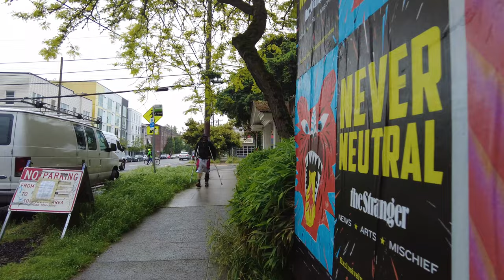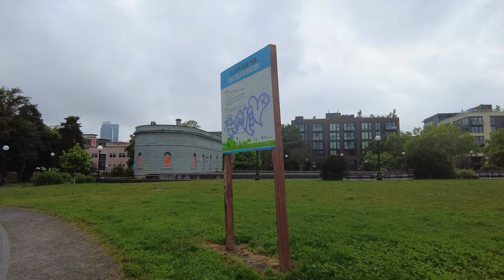☔️ Rainy Capitol Hill Neighborhood Walk + Cal Anderson Park | 4K Seattle Walking Tour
It's a rainy Friday afternoon and we're exploring the Capitol Hill neighborhood in Seattle, ending at Cal Anderson Park ☔️

00:00 - 12th Ave
01:25 - E Olive St.
04:28 - 14th Ave
06:15 - E Pine St.
08:49 - 12th Ave
14:32 - E Pike St.
15:53 - 11th Ave
17:26 - E Union St.
18:40 - 10th Ave
22:21 - E Pine St.
24:47 - Cal Anderson Park

I've officially been in Seattle for 17 days and I love it more and more each day! Summer's just around the corner but this week has been pretty rainy. You'll have to forgive the water on the lens in this one 😉 After a stop at Rachel's Ginger Beer, I headed out into the rain to walk around the Capitol Hill neighborhood. After that, I headed over to Cal Anderson park, which is our final destination. We'll walk past a few places I love, but drop your favorites in the comments below!

If you enjoyed this video, I’d so appreciate it if you gave it a thumbs up so it can spread to more people!

Hello! I’m Sammy, a Wisconsinite-Turned-New-Yorker-Turned-Seattleite. I’m on a mission to go on a walk every day and record some of what I see for all of you. I love traveling and exploring new places, whether that’s in my own city or somewhere that requires a passport to get to. My channel focuses on POV walking videos, all shot in 4K at 40 or 60fps. Thanks for walking with me!

R E F E R R A L  C O D E S 🙌🏻

Camera: DJI Pocket 2 Creator Combo
Computer: 16” Macbook Pro
Editing: iMovie